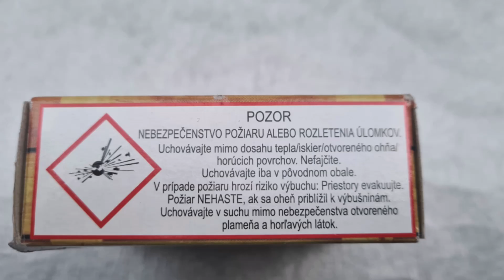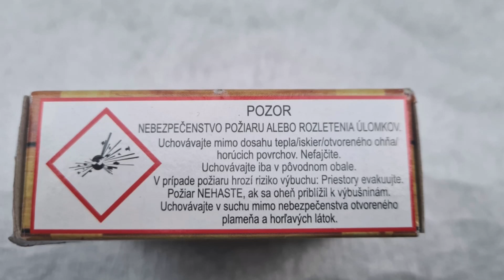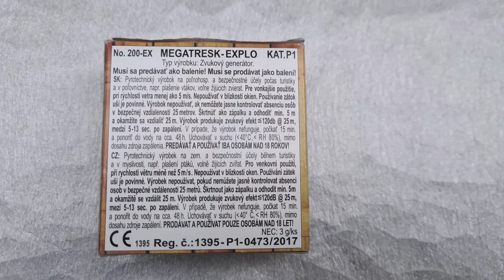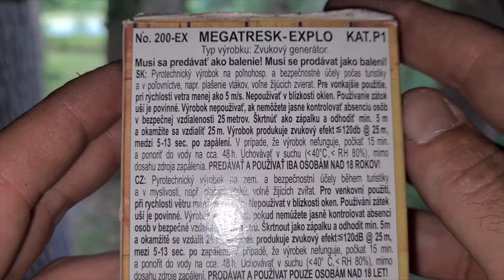🧨Schallerzeuger Test🧨 | MEGATRESK-EXPLO | (200-EX) | Kat: P1 | NEM: 3 g | Von Privatex Pyro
Hey Hey Pyro´s
Tag 14 in der Böller & Schallerzeuger Testreihe heute ein Produkt aus der Slowakei und zwar die Megatresk Explo (200 EX) in der Kategorie P1 und einer Angeblichen* NEM von 3 g Herstellung und Vertrieb erfolgt durch Privatex Pyro s.r.o aus der Slowakei  Die Megatresk sind ein par Richtig Gute Reibekopf Schallerzeuger in Top Verarbeitung Stein Harte Hülse die mit Plastikstopfen verschlossen ist  rund um ein schönes Produkt nur eins irritiert mich auf der Packung steht 3 g*  in allen online Shops wo man sie findet steht 3 g Flash , Irgend wie kommt mir der knall aber zu leise rüber für 3 g deswegen habe ich mal einen Megatresk zerlegt und das Ergebnis waren 0,7 g BKS  ob das nun Zufall war  und die eigentliche NEM bei 0,5 -1 g angesiedelt sind und die 3 g denn Reibekopf und Vorbrenner mit einrechnet kann ich aber auch nicht sagen aber ansonsten top teile ob jetzt 3 g oder 0,7 g der Knall ist schon ordentlich was zuletzt wahrscheinlich auch an der guten Verarbeitung liegt

Fazit:

Fazit:  Nette Dinger die Schallern schon Gut

Technische Daten: MEGATRESK-EXPLO (200-EX)
Herstellung: Privatex Pyro s.r.o., Slowakei
 Kat. P1
NEM: 3 g
Zünder: Reibekopf
Verzögerung: 5-12 sec
Dezibel: 120db / 25 m
Batch: 1/2018
Inhalt: 10 Stk
Made in: Slowakei

Beschreibung: Knall Als Effekt